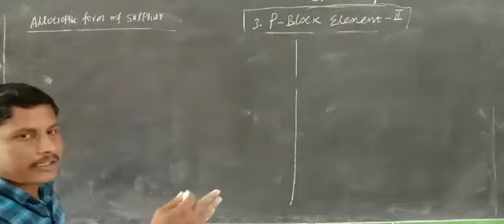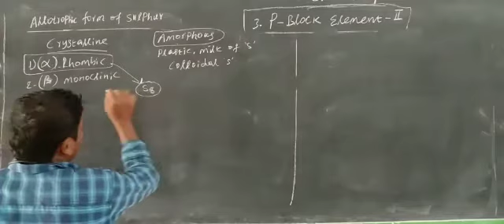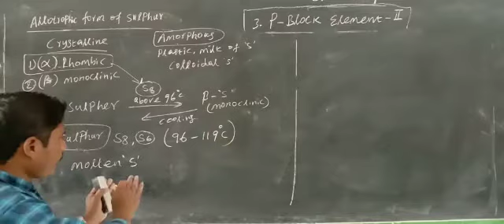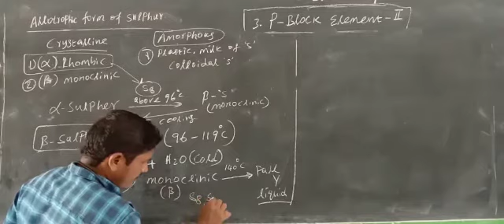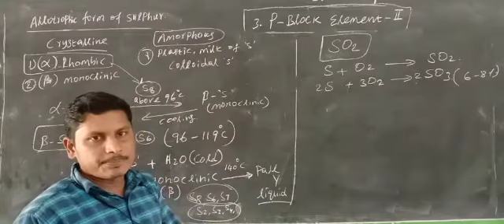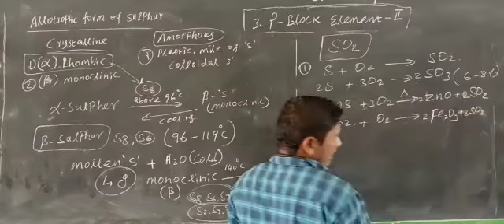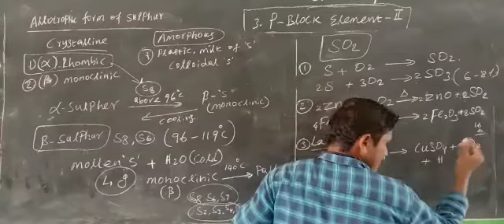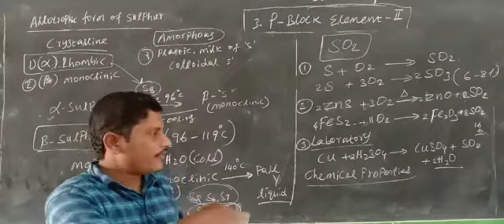P Block Elements : 12.1